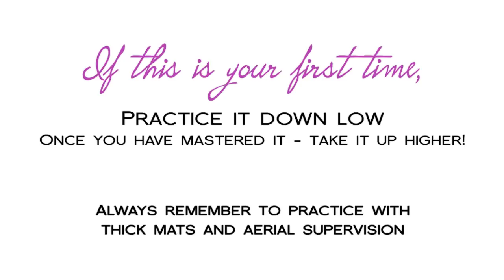How To | Butterfly (Upsidedown Cross Back Straddle Back) | Aerial Silks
Learn the Butterfly (aka Upsidedown Cross Back Straddle Back) on the aerial fabric!
This move is done from standing in your foot knots- you could do either the dancer wrap foot knots or the figure four foot knots like shown.

This tutorial is demonstrated by Olivia Citro for Altitude Aerials

Remember to warm up properly before doing aerials and make sure you practice with mats and professional supervision!